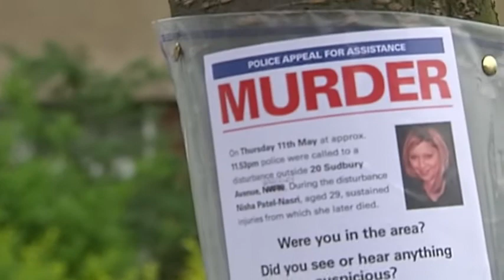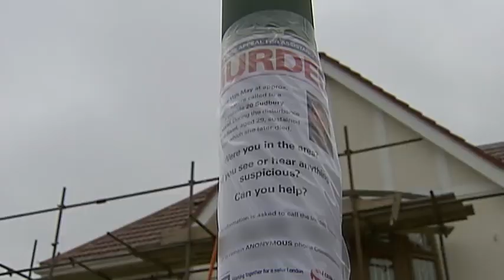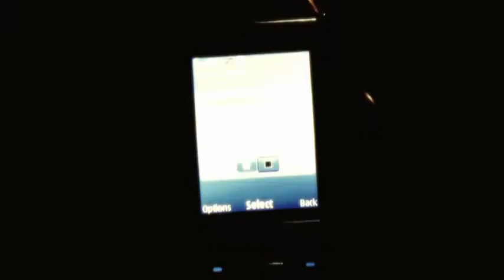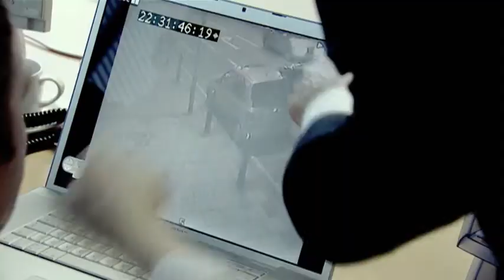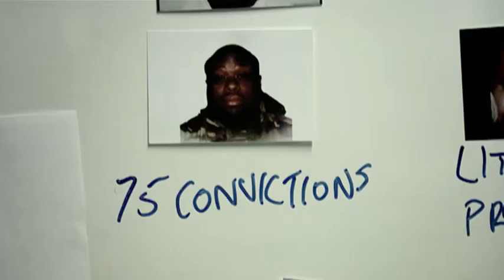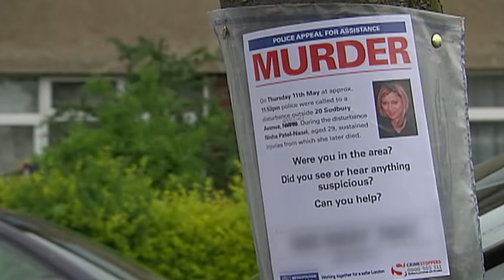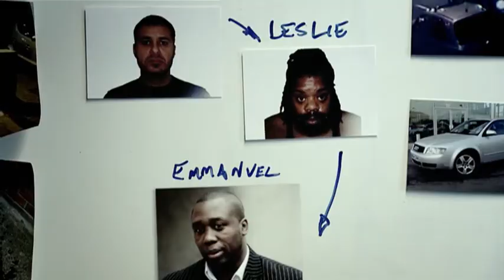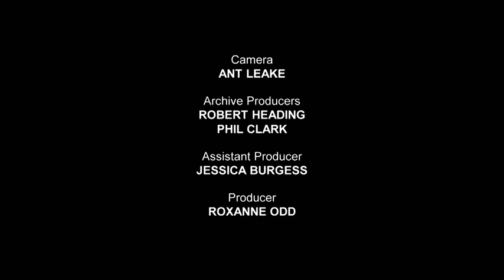New Scotland Yard Files S01 E01 - The Murder of Nisha